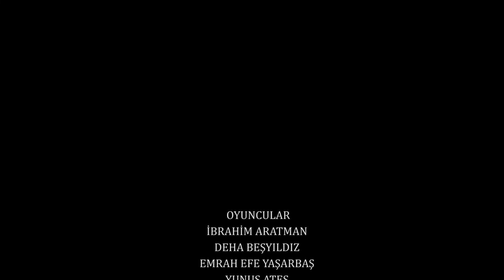Eşkıya Dünyaya Hükümdar Olmaz Taklidi (Erzurumlu Gençler)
Her sonun birde başlangıcı vardır . Yine harika bir çekim gerçekleştirdik.

Yönetmen : İbrahim ARATMAN